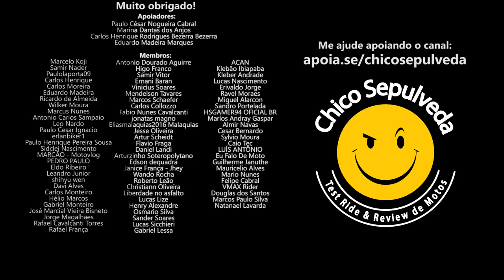Moto Custom MadMax (moto velha), Eliminator 450 e Super Meteor 650 [Sportster Iron 1200]